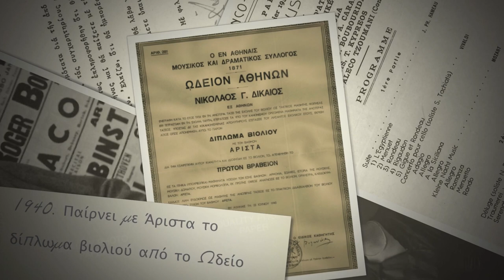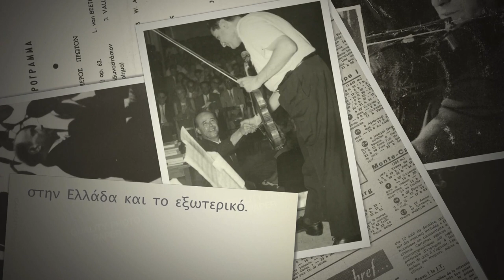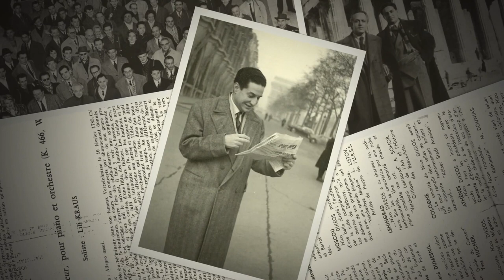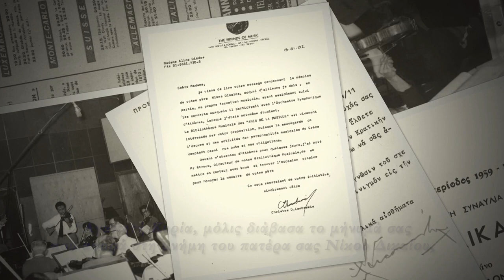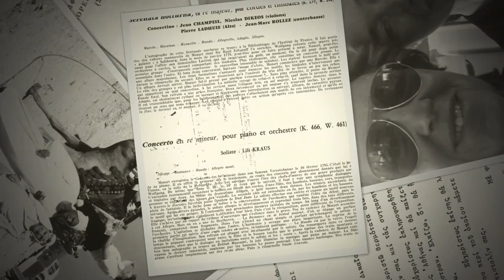NICO DIKEOS BIOGRAPHY short film directed by Andonis Kioukas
Celebrating 100 years from Nico Dikeos' birth.
A homage to this great Greek international violist by the AliceMode ΠROSΩΠΟ a dedicated short film directed by Andonis Kioukas,
On Tuesday, March 12th 2019, at the General State Archives’ building in Psychiko, AliceMode ΠROSΩΠΟ with the General State Archives and the support of the Athens Conservatoire presented a  tribute event to Nico Dikeos, the Greek international violist celebrating 100 years from his birth.
Nico Dikeos (1919 – 1988) graduated with Honors from the Athens Conservatory and won a scholarship for postgraduate studies in Paris. He performed as a soloist in recitals with the Symphonic Orchestra of the Athens Conservatoire, the Athens State Orchestra, the famous Lamoureux orchestra, while every year he was invited by the Athens Festival to perform in Odeon of Herodus Atticus with the Orchestre Nationale de Paris under the maestro Jean Martinon. With his countless recitals in Greece, France, England, Germany, Russia, Turkey, USA, Canada charmed his audience and disseminated genuine lessons of music culture.